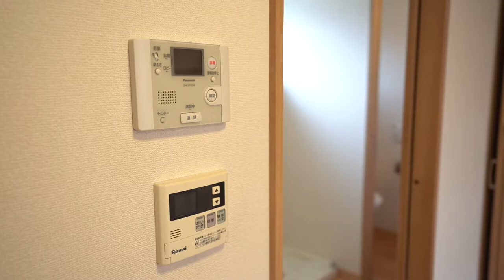「ネットは1G無料、だぞっ」大きなロフト付きの208号室！驚きのインターネット1ギガ無料物件！【J's movie】東急大井町線 等々力駅 徒歩14分のアパートメント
使用面積約65㎡（約19㎡のロフト含む）

17帖オーバーの広々リビング！
高い吹き抜けが開放感のある空間を更に強調しています！

上部は約11.6帖のロフトスペース。
お友達を招待したくなるワクワクするお部屋ですよ！